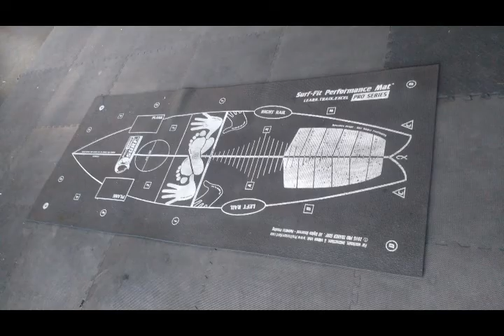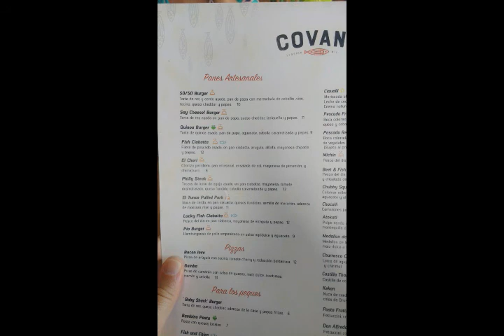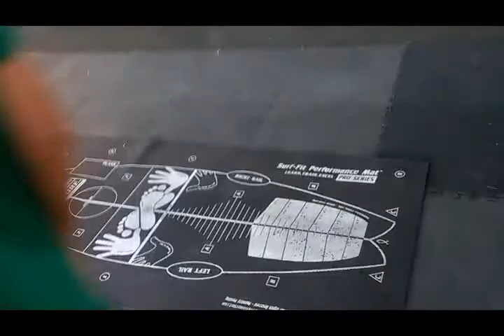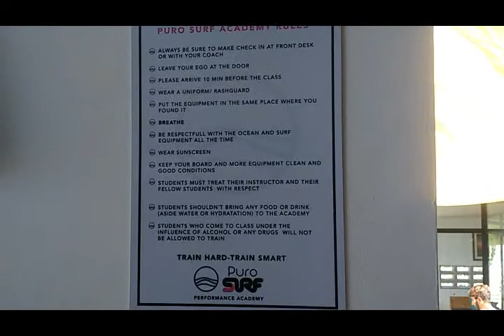Surftrip Família Coelho El Salvador Puro Surf Parte bônus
Surftrip familia Coelho praia El Zonte, Resort Puro Surf